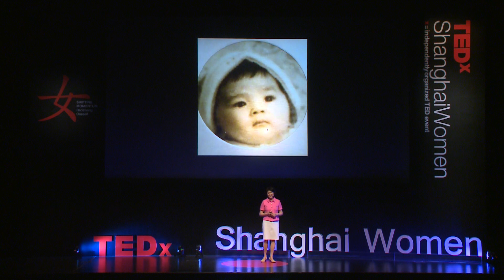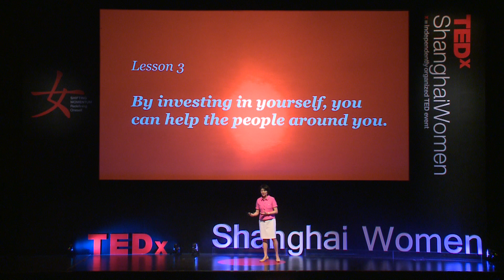Raise the Bar for Yourself | Nora Wu | TEDxShanghaiWomen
Nora came from humble beginnings where her parent's dream was for her to become a factory worker in China.

NORA WU currently leads PwC’s global people strategy, focusing on the development and growth of the firm’s current and future talent, but her journey was far from direct, with many twists and turns along the road leading to her success.